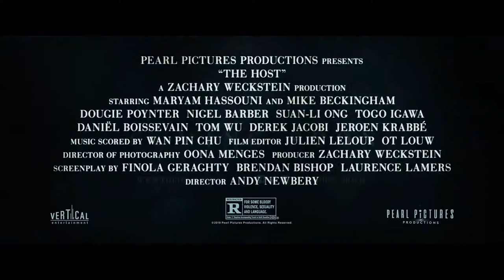THE HOST Official Trailer | JAN2020 | Maryam Hassouni & Mike Beckingham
THE HOST Official Trailer - In Cinemas 17 January 2020 (USA)